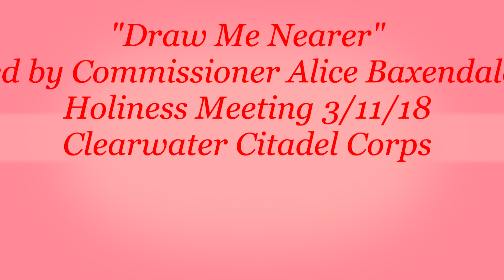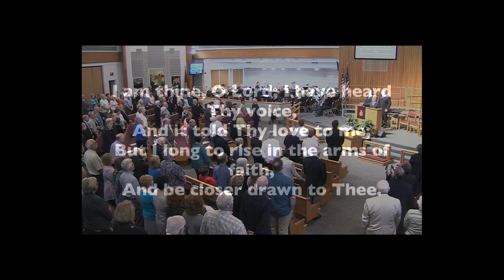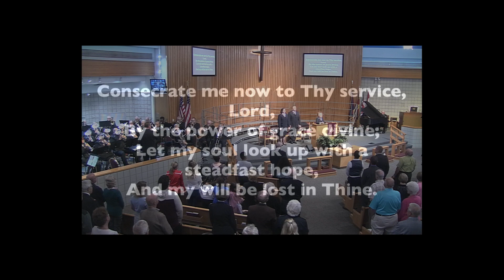Song 586 "Draw Me Nearer"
Commissioner Alice Baxendale leads in the singing of "Draw Me Nearer" duringThe Salvation Army Clearwater Citadel Holiness Meeting on 3/11/18.